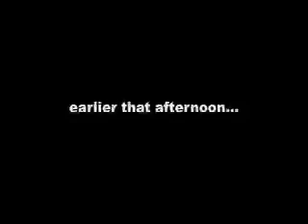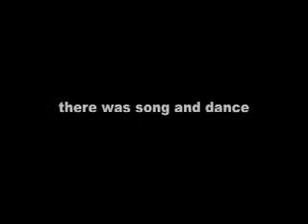Santa Cruz de Mayo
A Philippine Heritage celebration